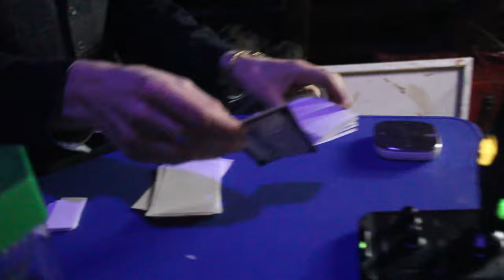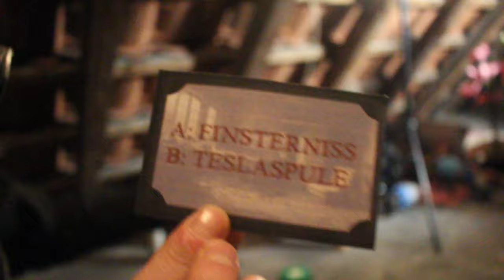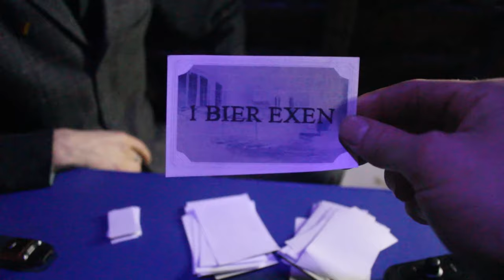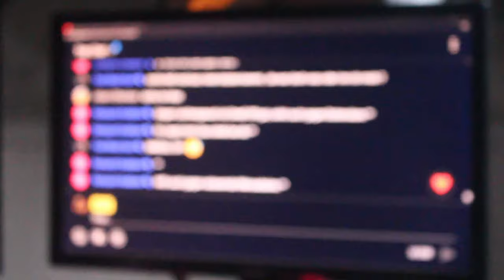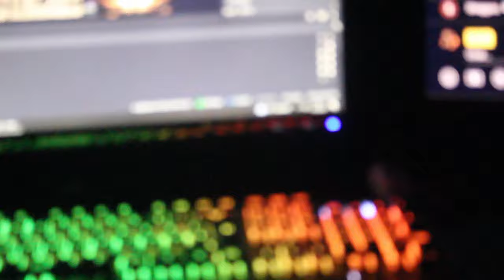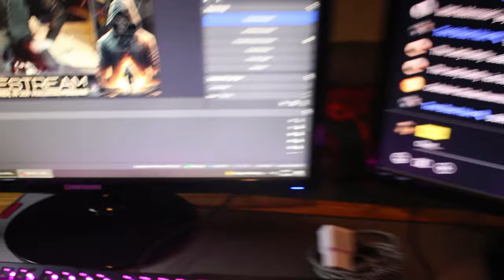Live 24H Dachboden Horror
Tauchen Sie ein in ein fesselndes Abenteuer, bei dem jede Sekunde zählt! ⌛ Begleiten Sie uns auf unserem Livestream, während wir uns der ultimativen Herausforderung stellen: 24 Stunden auf einem Dachboden zu überleben. Doch das ist noch nicht alles - alle 10 Minuten ziehen wir eine Karte📮 die unser Schicksal bestimmt. Diese Karten entscheiden, ob wir vor neue Herausforderungen gestellt werden oder unerwartete Vorteile erhalten✒ Seien Sie live dabei, wenn wir mit Entschlossenheit, Geschick und einem Preis Glück versuchen, diese extremen Bedingungen zu meistern. Verpassen Sie nicht dieses atemberaubende Experiment, das Ihre Sinne schärfen und Ihren Puls in die Höhe treiben wird!

Sortis Kanal: @SortisTV